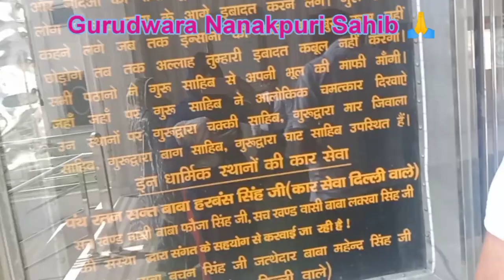birthday celebration 🎂🎊 ਸੀਰਤ ਨੇ ਨੱਚ ਨੱਚ ਪਾਈਆਂ ਧਮਾਲਾਂ 💃💃#@u.pdepunjabipind1620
up de Punjabi pind
birthday celebration
punjabi blog
punjabi blogger
viral video
trending video
punjabi blog
birthday cake
birthday party
birthday celebration
up de Punjabi pind channel